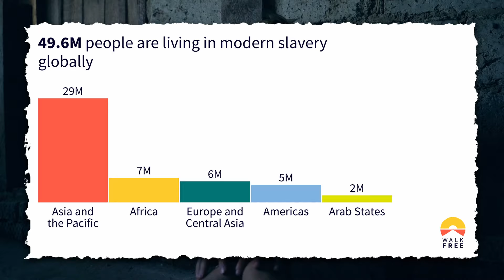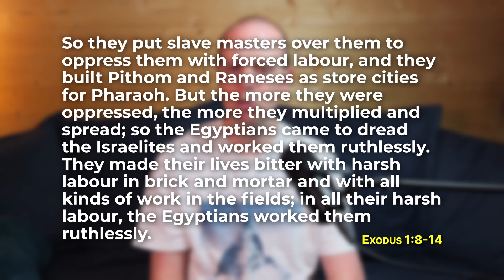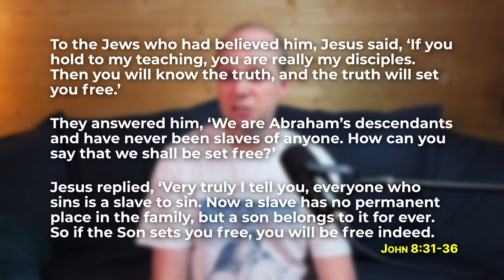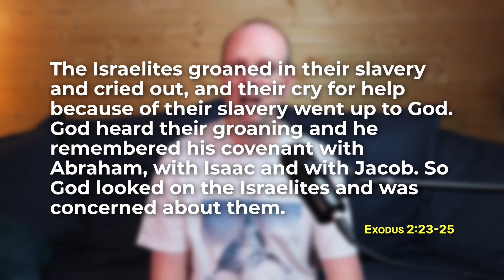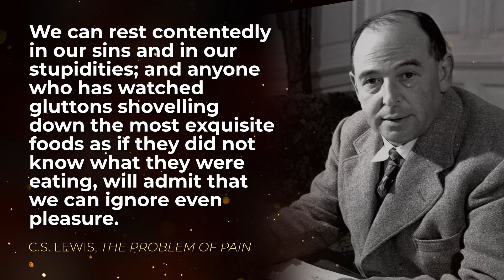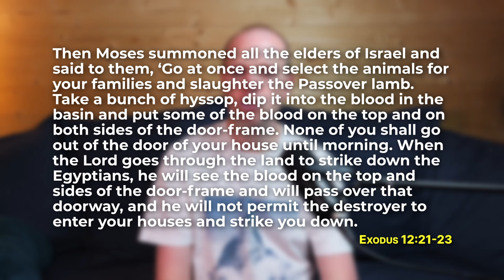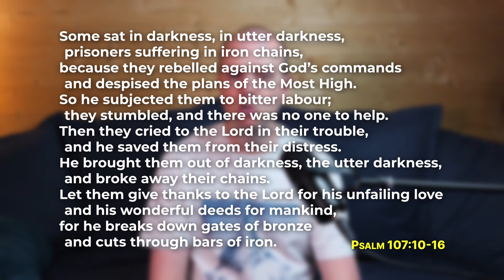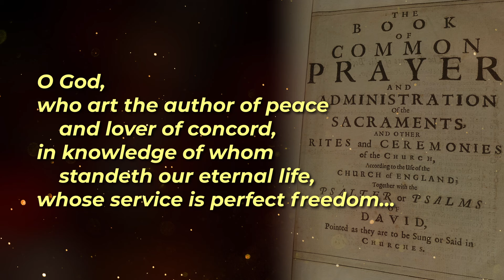From slavery to freedom - What is Christianity? (5)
In this session we look at Moses, one of the most important figures in the Old Testament. He led the people of Israel out of slavery in Egypt to freedom. However, this was not simply a historical event: this is perhaps the most significant event in the Old Testament for understanding what it means to be a Christian.

Confused by Grace - how the Christian life really works.

If you appreciate these videos, would you consider becoming a Patron? You can pay a small amount per month towards the cost of creating these videos. (if Patreon isn't for you you can also give in other ways e.g. PayPal, see the link below)

There are more ways to support on this page - I would especially appreciate prayer!

UNDERSTAND THE BIBLE is dedicated to teaching the Christian faith online. This includes courses, sermons, Bible studies, and more. All content is designed with an eye for those new to faith, with the aim that people at every stage can watch and benefit from the teaching.